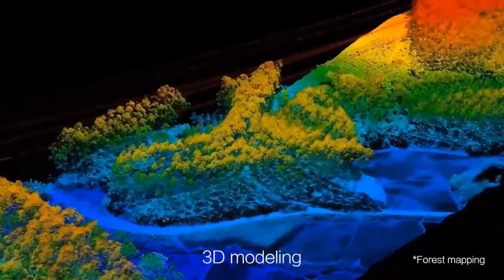ZIYAN UAS - Forest Fire Prevention.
Trees are the best gift of nature
Forests are essential for life on earth
They foster our lives and they give us resources to survive
Diversified data collection
Precise positioning
Quick Decision making
3D Laser Mapping
3D modeling
Patrol over potentially threatened by fire areas from high altitudes
Detect and recognize the fire
We're closer to the sky
We protect green with innovative technology
Realize risk management in agriculture
Thanks, plants!
Since plants do so much for us, we need to give them some extra attention in return